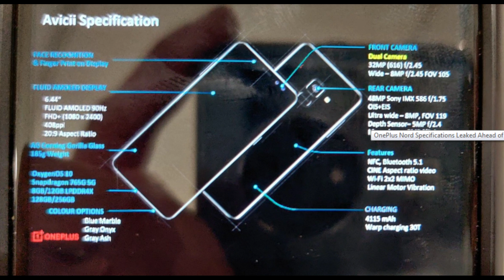OnePlus Nord - FIRST LOOK !!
This is real live footage of OnePlus Nord uploaded by MKBHD.